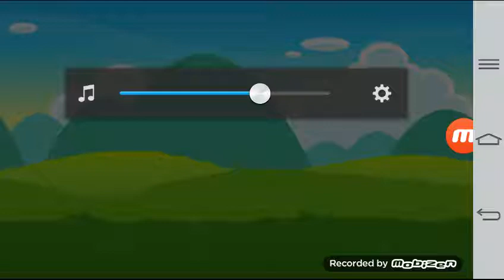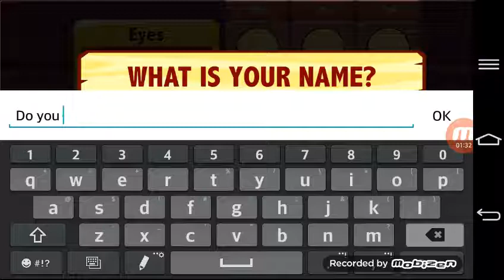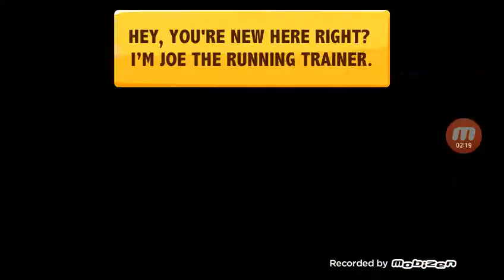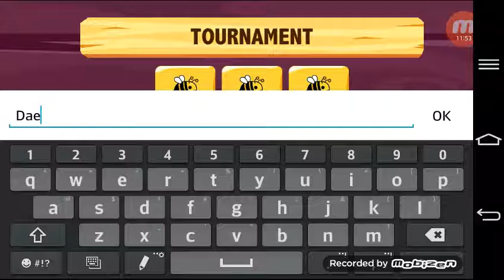Duck life 1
Sorry for bad word life I thought it was duck life😥😱😱😰😨😰😰